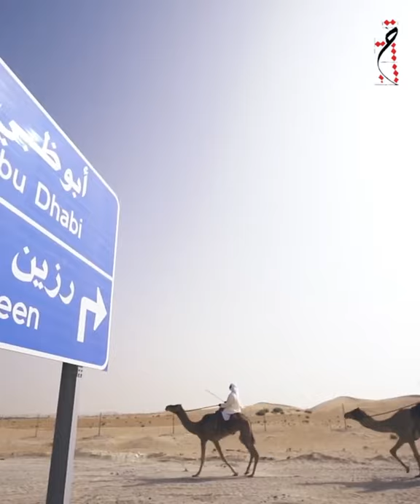HHC CAMEL TREK 2020 | 5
PRINCESS OF THE DESERT

I've been passionate about the beauty of the Arabian Peninsula for as long as I can remember. In 2015 my passion became a reality as I followed the ancient paths of the Silk Road. The beauty of the Arabian Peninsula never ceases to amaze me as a covered 2300 km of ancient caravan tracks of the Frankincense from 2019 on camelback.

My adventures continued in 2020, this time with my own camel appropriately named 'Princess', strong and sensitive, with a majestic beauty. Together, we enbacked on a real desert life tracking for 10 days covering 600 km from the Saudi border to Dubai in Dec 2020. I was surprised by the hidden inner powers of life of my camel, feeling our connection and becoming one, while shifting between the earth and sky in the vast Arabian Desert. And to top it off, a magical surprise visit by His Highness Sheikh Mohammed bin Rashid Al Maktoum on the final day of our journey.

Really grateful to HHC once again for this unique experience, and for the opportunity to transmit the UAE graceful heritage to the World.

The HHC (Hamdan Bin Mohammed Heritage Center) was formed by His Highness Sheikh Hamdan bin Mohammed bin Rashid bin Saeed Al Maktoum, Crown Prince of Dubai, in order to preserve Emirati cultural heritage.